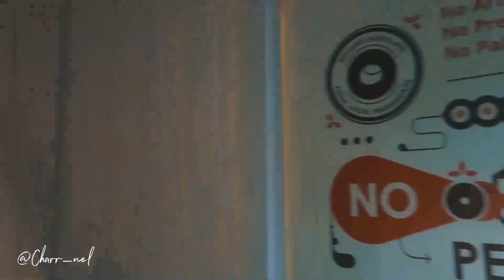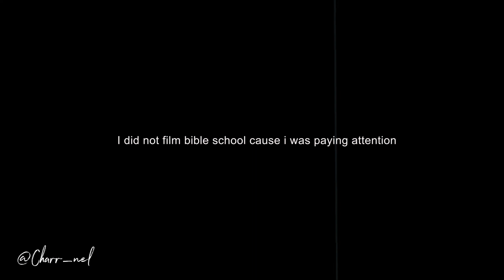EP 17: IM GOING TO GET A BOYFRIEND? FALLING OFF A BIKE. BIBLE STUDY. DATES. THRIFTING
LIVING IN JOHANNESBURG DAIRIES  🌚🙊

Facebook: Chanel M. Yumba

FILMING-
Camera used: Cannon g7x ii